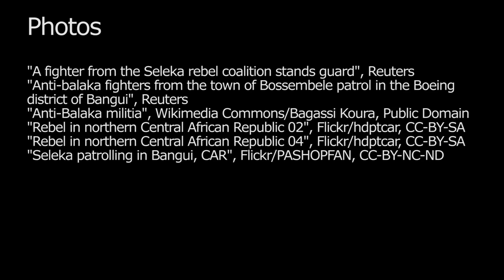The Central African Crisis: Who is Fighting?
Thierry Vircoulon, Crisis Group's Project Director for Central Africa, explains the main sides of the current conflict in the Central African Republic.